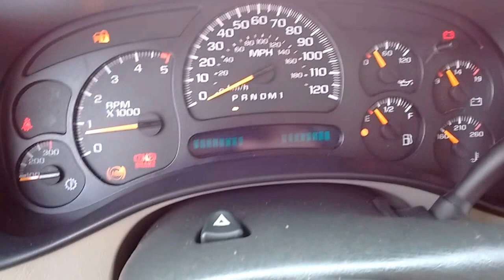2007 Chevrolet Silverado 2500HD _ Duramax LBZ _ Stock # 0439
2007 Chevrolet Silverado 2500HD
- Style:  'LT' Crew Cab Short Bed
- Engine:  6.6L Turbo Diesel (Duramax LBZ)
- Transmission:  Allison Automatic (6-Spd) / 4x4
- Odometer:  198k
- Stock #:  0439